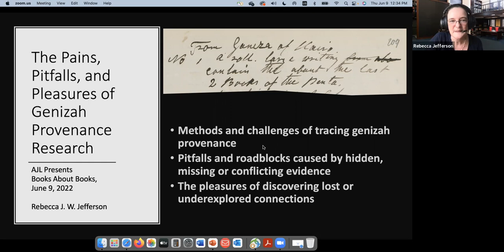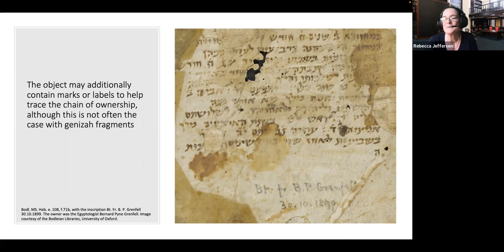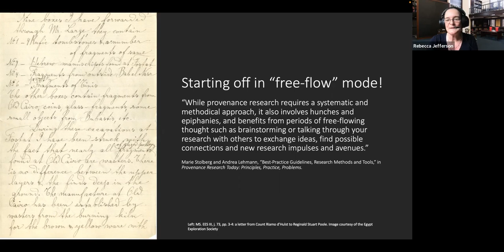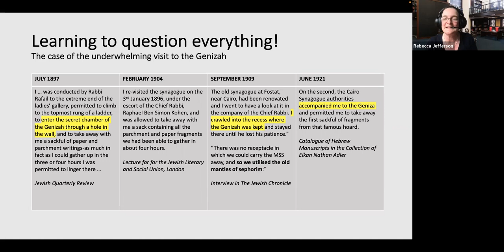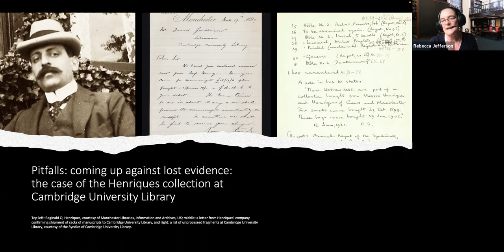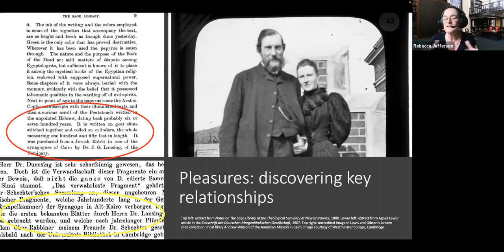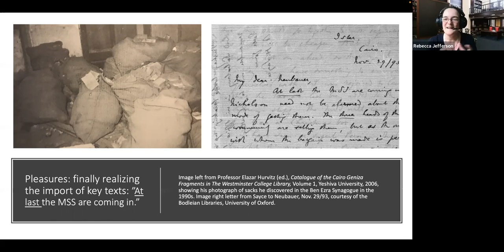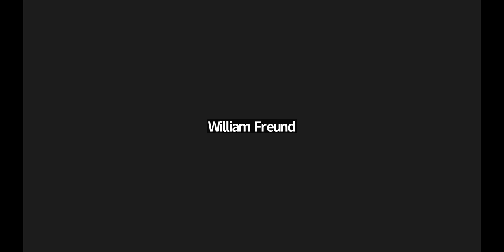Books about Books: The Pains, Pitfalls, and Pleasures of Genizah Provenance Research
This talk will look at some examples of the provenance tracing efforts that went into the book, The Cairo Genizah and the Age of Discovery in Egypt. It will discuss the methods and challenges of tracing ownership; the pitfalls
and roadblocks caused by hidden, missing or conflicting evidence; and
the pleasures of discovering lost or underexplored
 connections.

Bio:
Rebecca J. W.
Jefferson is the Curator of the Isser and Rae Price Library of Judaica
at the University of Florida and a joint faculty member of the Center
for Jewish Studies. She received her PhD in medieval
 Hebrew from the University of Cambridge and worked as a bibliographer
in the Taylor-Schechter Genizah Research Unit prior to moving to the
U.S. She has produced numerous articles on the history and provenance of
 the Cairo Genizah collections. Her book, The
 Cairo Genizah and the Age of Discovery in Egypt: the History and Provenance of a Jewish Archive (I. B. Tauris), was published in February 2022.